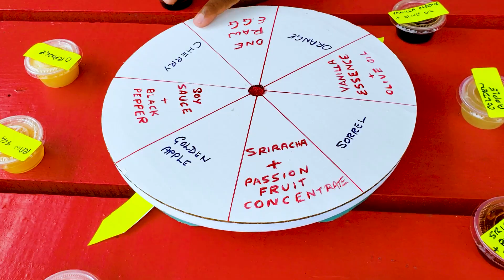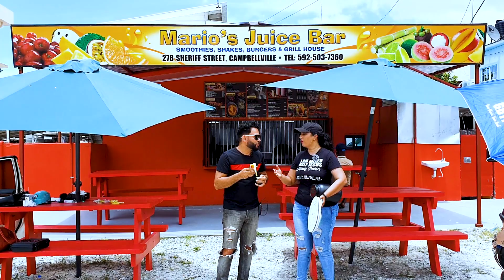DRINK OR DARE on LOVE & LAUGHTER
A fun game of drink or dare on Love & Laughter TV! One guy has to eat a banana seductively and the other one has to drink an egg! It's the show where the fun never stops!